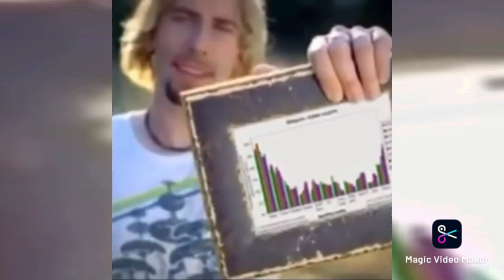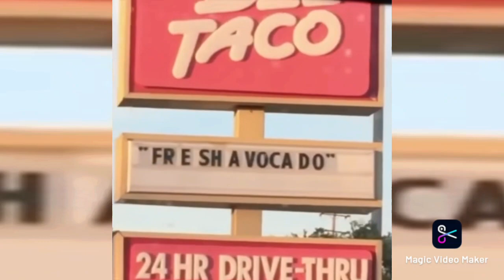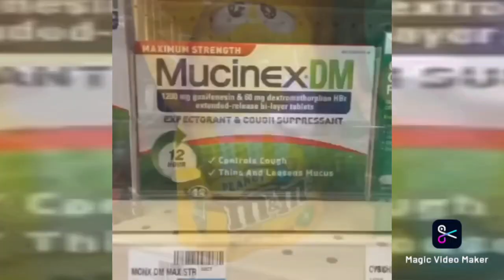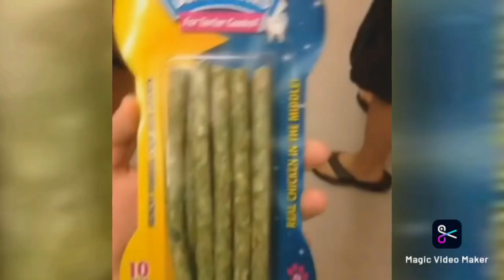New Vines 2022